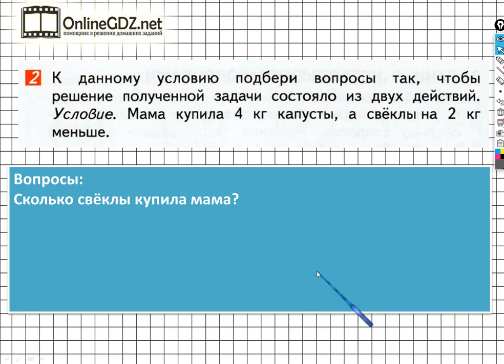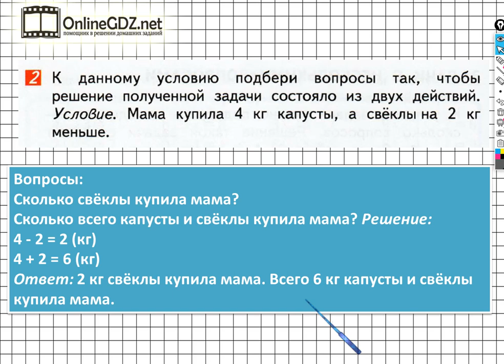Страница 38 Задание №2 - ГДЗ по математике 1 класс (Дорофеев Г.В.) Часть 2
Для выполнения задания на №2 на странице 38 учебника по математике Дорофеева необходимо уметь ставить вопросы к условию задачи, решать составные задачи в два действия, а также выполнять действия в пределах 10. Если Вы посмотрите наше видео, то сможете справиться с этим заданием всего за  1 – 2 минуты.